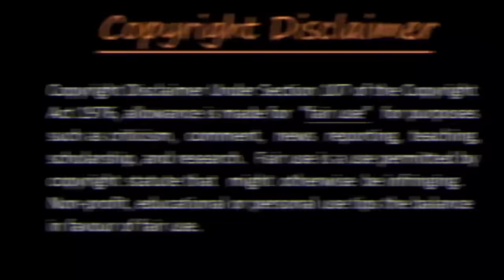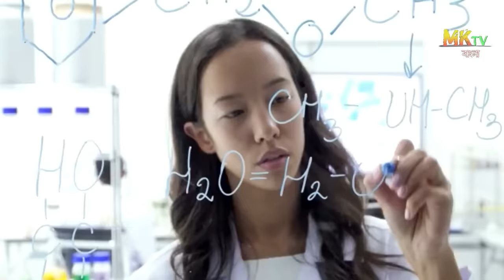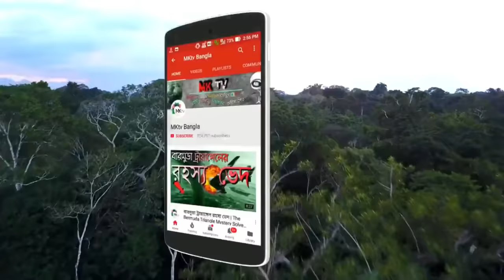মাছের বৃষ্টি কেন হয় জানলে অবাক হবেন | 5 Most Unusual Rains In The World | Fish rain in Bangla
In this video, we discuss 5 Most Unusual Rains In The World in Bangla | Strange Rains | Most Unbelievable Types of Rain, Like- Fish Rain, Blood Rain, spider rain etc.